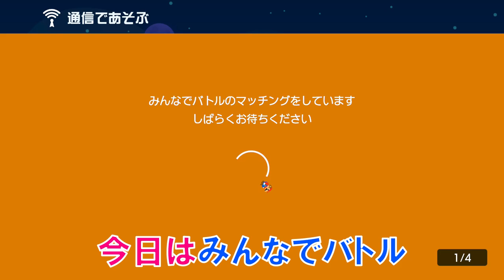自殺願望!?シニたいと思ってる人との爆笑したバトルw スーパーマリオメーカー2 みんなでバトル